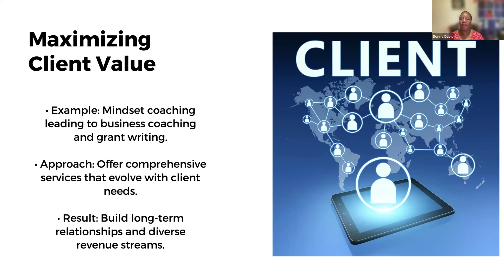Maximizing Client Value by Expanding Your Talents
This presentation is designed to help men and women leverage their unique skills and experiences to create profitable careers post-retirement. Donna Davis will guide you through the process of discovering hidden talents, connecting the dots between your diverse abilities, and identifying business opportunities that align with your passions and strengths.